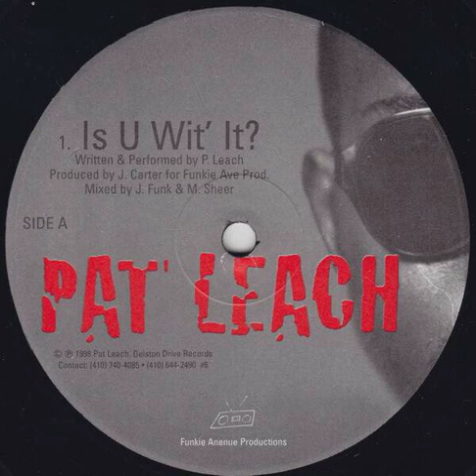Pat Leach - Is U Wit' It (1998)